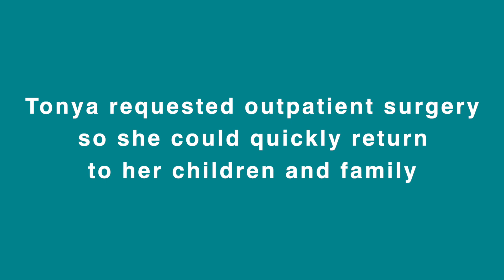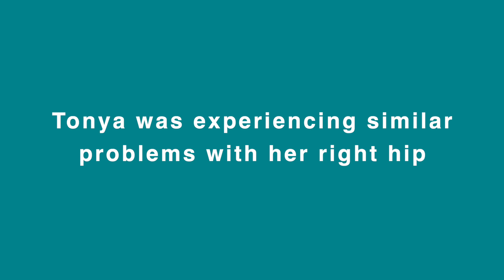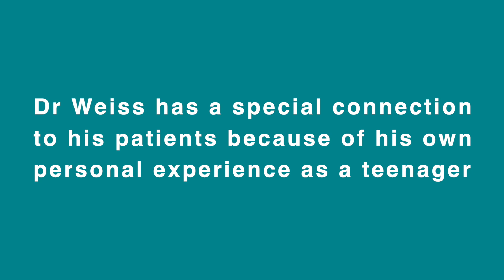Dancing Again: Atrium Health Musculoskeletal Institute Helps Tonya Walk After Two Years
For two years, 47-year-old Tonya Johnson-Oni relied on a walker and cane to get around. After a minimally-invasive, outpatient procedure at Atrium Health Musculoskeletal Institute, she was up and dancing, ready to get her life back. Learn more about Tonya’s story and how her transformation unfolded.

More than 200 physicians collaborate to bring patients advanced musculoskeletal care at Atrium Health Musculoskeletal Institute.